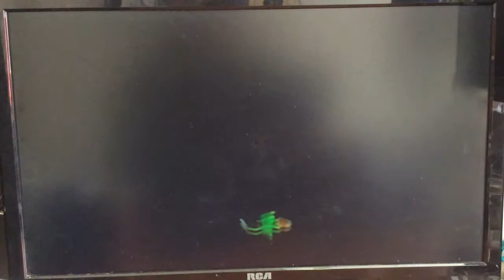Zelda Wind Waker walkthrough; Episode 19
Alex takes you through a in depth walkthough of the 2003 Nintendo Gamecube game "The Legend of Zelda: The Wind Waker